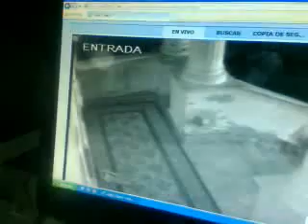El Fantasma del Suchón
El Sargento Juan Osorio asegura que hay un fantasma que deambula en el ingreso del Hospital Pedro Suchón. Se trataría de una mujer.
Aproximadamente a las 2 de la madrugada, el Sargento José Osorio y el Oficial Ayudante Horacio Crespi realizaron un traslado al Hospital Pedro Suchón y mientras esperaban a la paciente que luego sería derivada a la ciudad de Santa Fe,  comenzaron a observar el monitor de las cámaras de seguridad que se encuentra dentro del nosocomio.
En un momento perciben que en una de ellas había una luz intermitente, sorprendido entonces Osorio tomó su celular y comenzó a filmar cuando  descubrió también una presencia fantasmal que desapareció enseguida.
Ante esta semejante extrañeza ambos bomberos voluntarios se dirigieron al ingreso del Hospital donde se había registrado la imagen con la cámara pero comprobaron que no había nada.
Osorio asegura que se trata de un fantasma por las características que se presentan en el video.